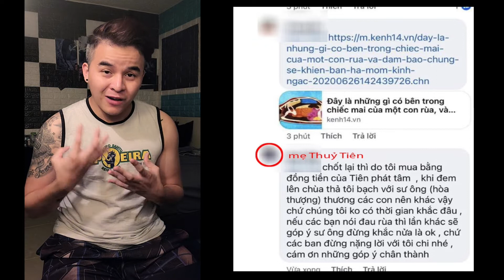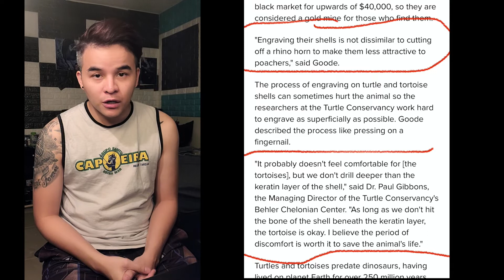Khắc Dấu Trên Mai Ruà Khi Phóng Sanh Đúng Hay Sai?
Mẹ ca sĩ Thủy Tiên khắc dấu và tên lên mai ruà trước khi phóng sanh đúng hay sai?